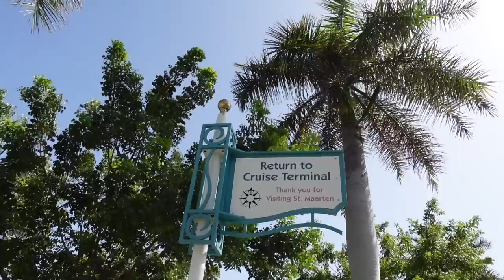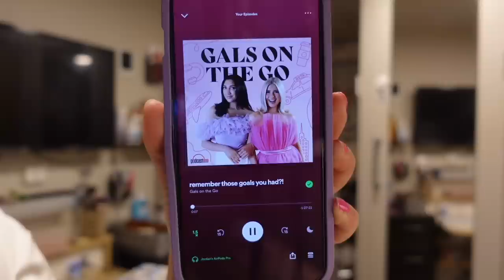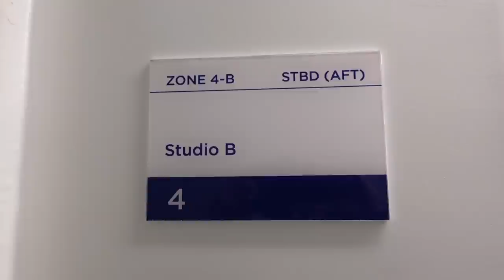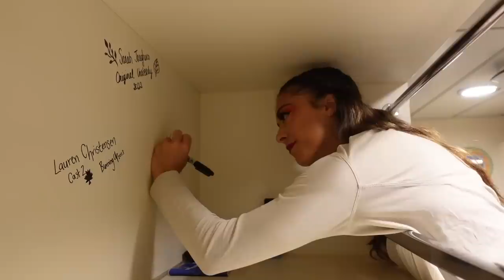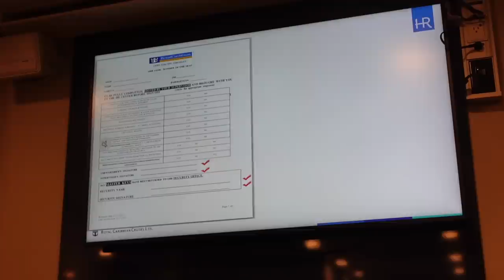ABOARD WITH JORD: the last 3 days of my contract, packing my bags, how I'm really feeling 😢❤️🛩️🧳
and just like that... another contract comes to a close :(

halara: JORDANB
whitefox boutique: JORDANXO
Paragon Fitwear: JBAUTH
Care/of: JORDANBAUTH50
little words project: JBAUTH15
princess polly: BAUTH20
FabFitFun: BAUTH
Zaful: jbauth
Dossier: Jordan_10
Nail Addict: JordanBauth
RIND Snacks: JORDAN20